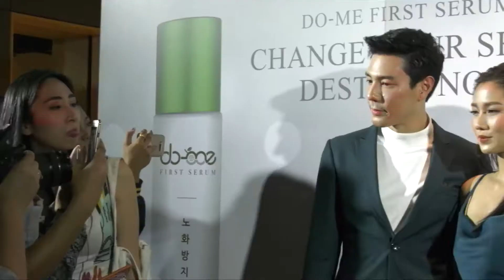Gossip29 Ep68 เหล่าซุปตาร์ แพ้ทางอะไร?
ไปดูกันว่า...เหล่าซุปตาร์แพ้ทางอะไร?
ติดตามได้ในรายการ Gossip29 เสาร์อาทิตย์นี้ เวลา 13.30น. ทางช่อง mono29